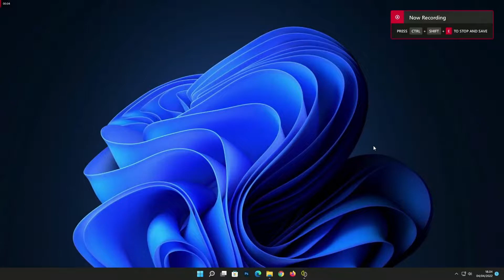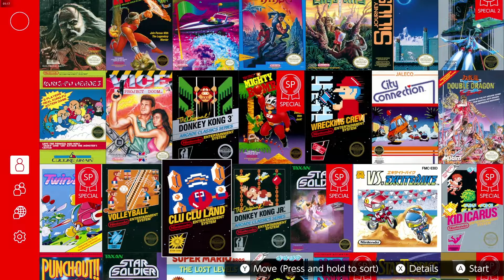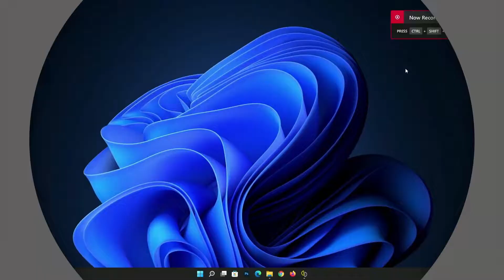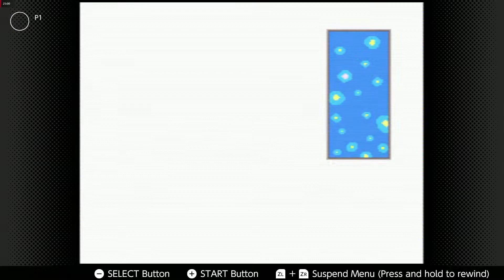NES NSO and SNES NSO Yuzu Early Access 2637 | i7 4790 + RX 570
CPU Specification:
OS: Windows 11 Pro 64 Bit
GPU: RX 570 4 Gb
CPU: Intel® Core™ i7-4790 Processor (8M Cache, up to 4.00 GHz)
Motherboard: Gigabyte GA-H97M-D3H
RAM: Corsair Vengeance Black 16GB (2x8GB) DDR3